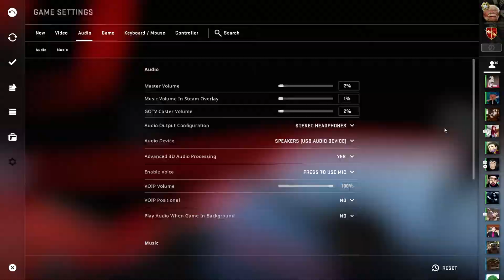Anger | Deathmatch Dumps 3